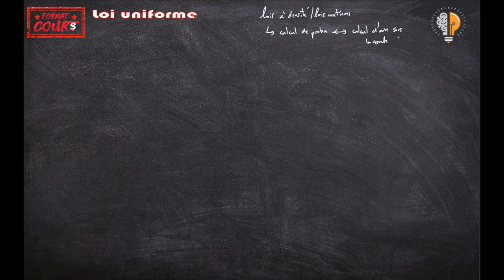Format Cours Ti2D - Loi uniforme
Dans ce Format Cours, on découvre la première loi à densité (associée à la fonction constante f(x)=1/(b-a) sur l'intervalle [a;b]) : la loi uniforme